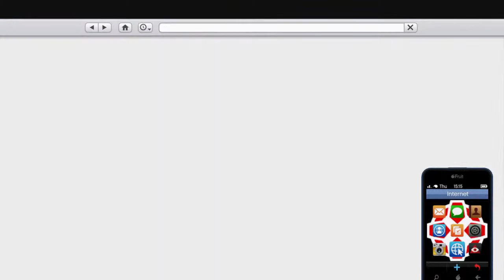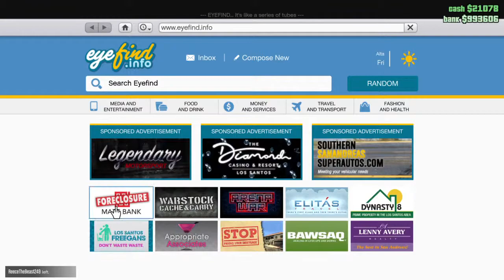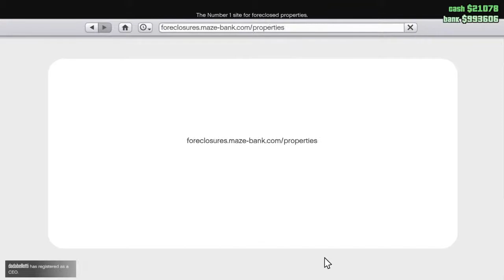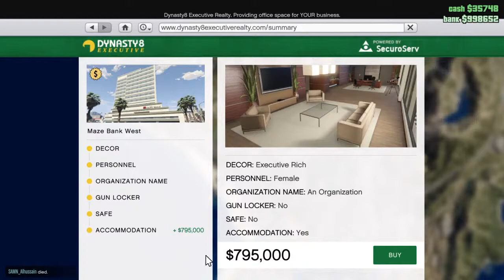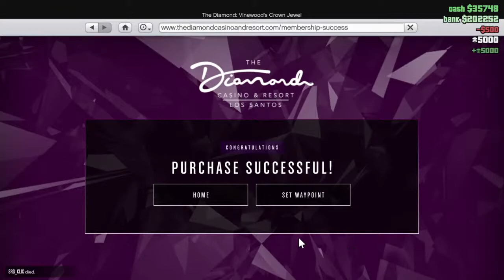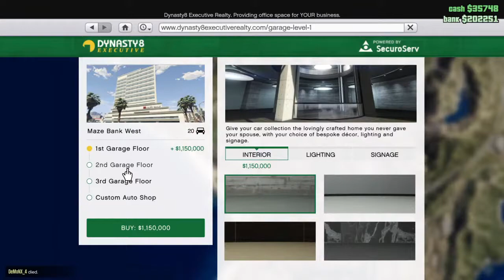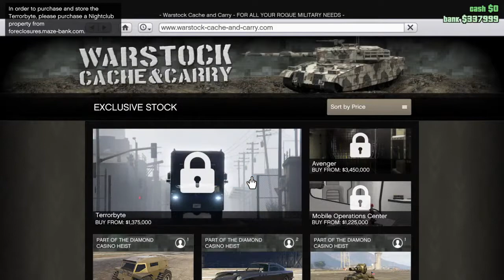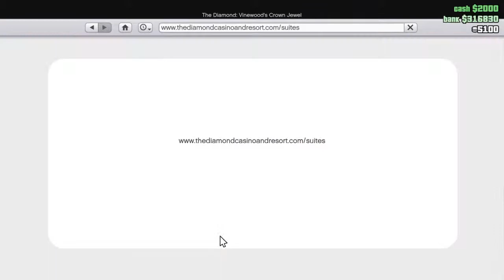Beagle Swash GTA 5 Gameplay